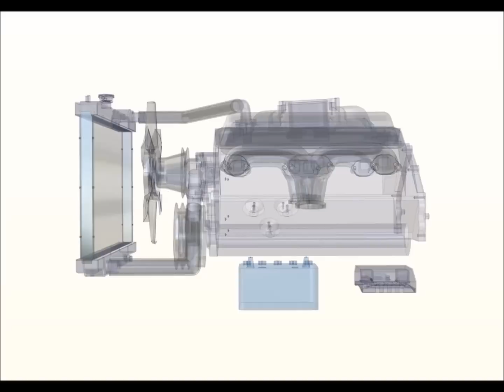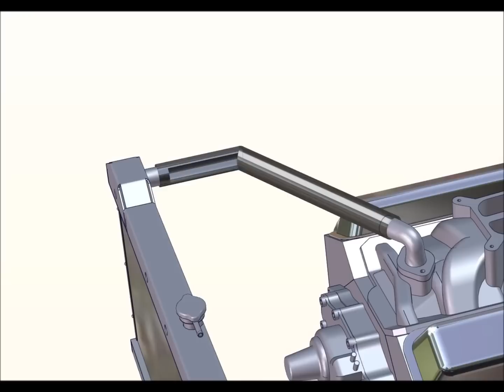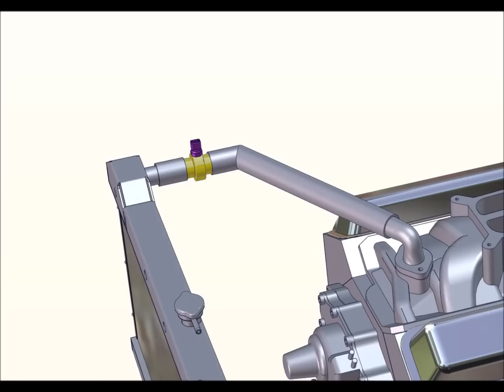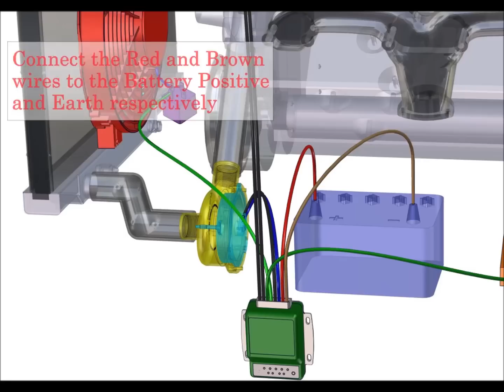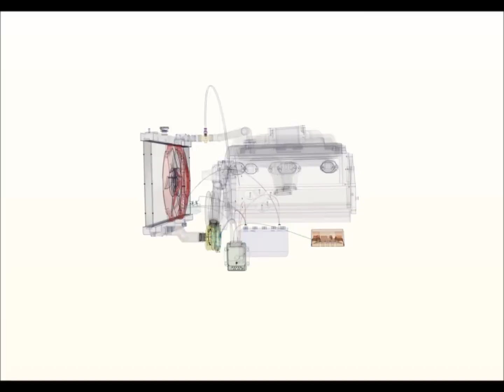Davies Craig EWP / Digital Controller & Fan Installation Video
The process required to install a Davies Craig Electric Water Pump (EWP), Digital Controller & Electric Fan.